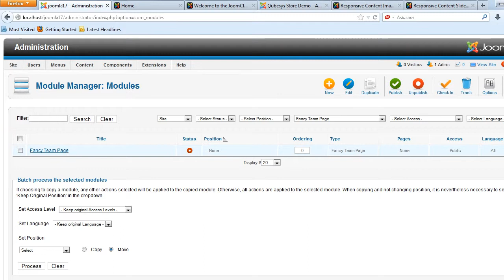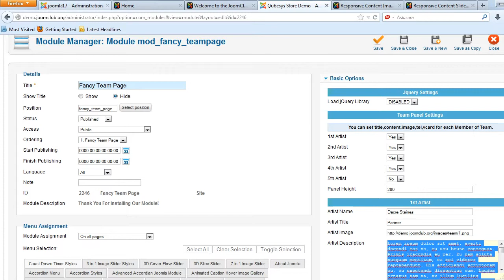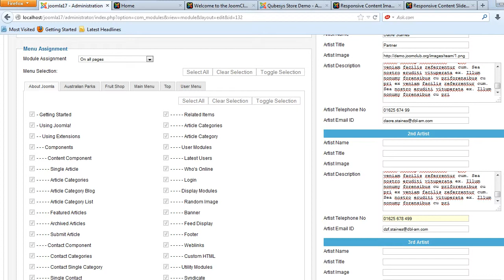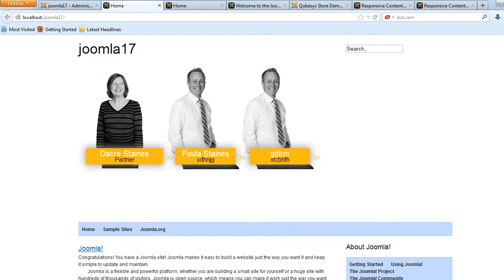Fancy Team Page Joomla Module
Highly configurable and backed with a 24x7 Customer Support package. This module is cross browser compatible and works on all the modern browsers. Bug Free and works great! Compatible with Joomla 1.5.x , 2.5.x , 3.x.x. The Downloads Access and Extension Support is valid for 6 months from the date of purchase.